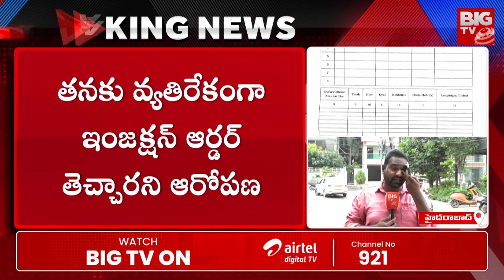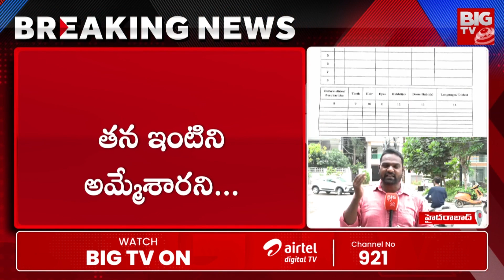Thanneeru Goutham Scam : బీఆర్ఎస్ అండతో తన్నీరు గౌతమ్ భారీ స్కాం | BIGTV